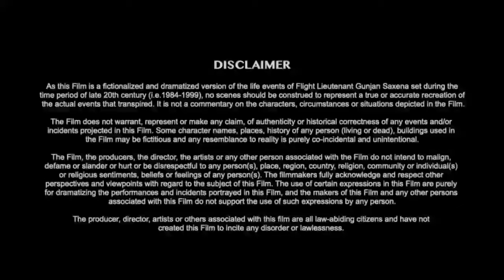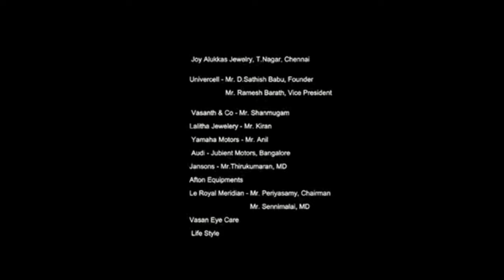Gunjan Saxena The Kargil Girl Full Movie | Janhvi Kapoor | Pankaj Tripathi | Review & Facts HD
Janhvi Kapoor Gunjan Saxena: The Kargil Girl Hindi Full Review & Facts By South Filmy Talk